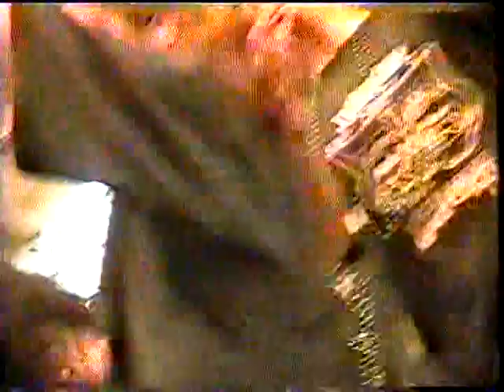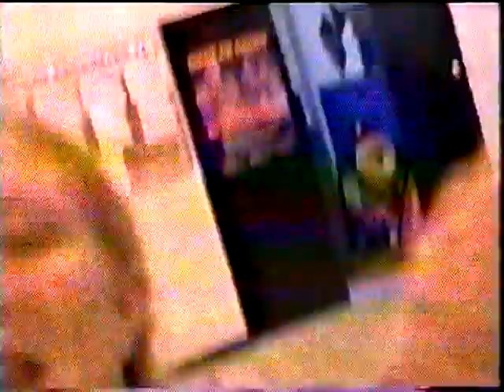RYE NECK JUNIOR SENIOR DAY 2001 PART 3